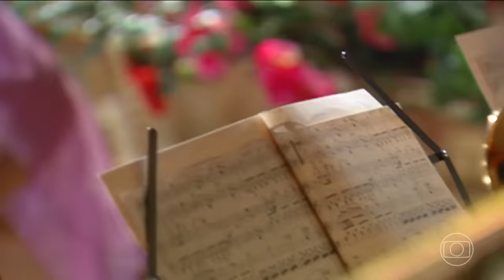Ana Francisca faz entrada triunfal no baile e deixa Danilo impressionado! | Chocolate com Pimenta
Ana Francisca está de volta e deixa toda a cidade de Ventura de queixo caído com a sua chegada 🔥 Com inveja do sucesso de Aninha, Olga apronta mais uma das suas, mas é o reencontro com Danilo que desestabiliza a herdeira de Ludovico 👀

Capítulo 23, 26 de outubro de 2022, quarta-feira.